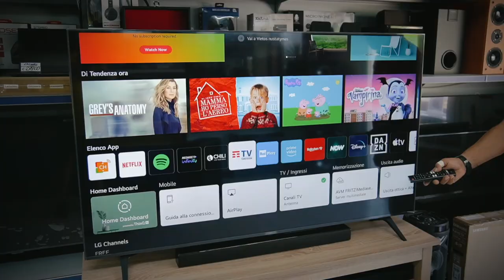FC MATESE vs TOLENTINO: una disfatta per i matesini